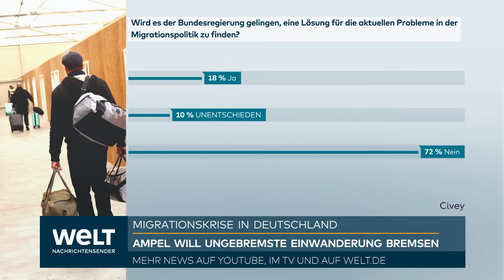STAATSBESUCH IN NIGERIA: Kanzler Scholz spricht über Migration und Energie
Nigerias Präsident Bola Ahmed Tinubu hat die Bereitschaft betont, mit Deutschland über Gaslieferungen zu sprechen. "Der Bundeskanzler und ich hatten eine sehr intensive Diskussion darüber und wir sind bereit, Investitionen in Gaspipelines zu fördern", sagte Tinubu am Sonntag nach einem Treffen mit Kanzler Olaf Scholz in Abuja. Die Arbeit für eine LNG-Anlage, die Flüssiggas nach Europa erleichtern soll, sei bereits in vollem Gange.

Zuvor hatte Scholz das Interesse an einer Zusammenarbeit bei Gas und kritischen Rohstoffen betont. "Es gibt eine Bereitschaft, in diese zu investieren, insbesondere in die kritischen Mineralien", sagte Scholz. Der Kanzler betonte in einem deutsch-nigerianischen Wirtschaftstreffen, dass künftig zumindest die erste Verarbeitungsstufe von Rohstoffen in den Herkunftsländern selbst stattfinden solle.

Mit Blick auf Gas forderte er die stärkere Nutzung vorhandener Kapazitäten etwa in Nigeria. Dies erlaube anderen Staaten mehr Diversifizierung bei den Lieferländern, sagte Scholz. Und wenn mehr Gas aus dem Land den Weltmarkt erreiche, hätte dies auch eine dämpfende Auswirkung auf den Weltmarktpreis. Nigeria verfügt über die größten Gasvorkommen in Afrika, verfügt aber nur über ein unterentwickeltes Gasnetz.

Scholz äußerte zudem die Hoffnung, dass Deutschland und Nigeria spätestens im November eine frühere Vereinbarung zum Ausbau eines Stromnetzes in der größten afrikanischen Volkswirtschaft wieder mit Leben erfüllen könnten. Vor allem Siemens macht sich Hoffnungen auf Aufträge, wenn die großen Lücken im nigerianischen Stromnetz beseitigt werden. "Es ist die größte Aufgabe in Nigeria, den erzeugten Strom auch zu den Kunden zu bringen", sagte Scholz. Tinubu, der im Mai sein Amt angetreten hat, bekannt sich ebenfalls zu dem Plan. Zeitpunkt der Unterzeichnung könnte der 20. November sein, wenn ein großer Afrika-Gipfel in Berlin stattfinden soll.

Die Visite in Nigeria bildet den Auftakt einer dreitägigen Westafrika-Riese, die Scholz am Dienstag auch nach Ghana führt. Gleichzeitig reist Bundespräsident Frank-Walter Steinmeier nach Sambia und Tansania. Bundesinnenministerin Nancy Faeser will in Marokko Anfang der Woche Gespräche über Migration führen.

Das Thema der Rücknahme von nicht geduldeten Asylbewerbern aus Nigeria spielte auch eine größere Rolle in dem Gespräch zwischen Scholz und dem nigerianischen Präsidenten. Bisher weigert sich Nigeria, von Deutschland ausgestellte Ersatzpapiere zu akzeptieren und ausgewiesene Asylbewerber zurückzunehmen, wenn diese keine Orginaldokumente mehr haben. Tinubu sagte nur, dass Nigeria bereit sei, Landsleute zurückzunehmen. Scholz sprach von einer baldigen Einigung und bot im Gegenzug eine legale Zuwanderung von Arbeitskräften aus dem bevölkerungsreichsten afrikanischen Staat an, der mehr als 220 Millionen Einwohner hat.

Die Wirtschaftsbeziehungen spielten aber eine entscheidende Rolle in den Gesprächen in Abuja. Scholz wies auf das enorme Potenzial hin. Der Handel habe sich im Jahr 2022 von zwei auf drei Milliarden Euro erhöht, sei aber angesichts der Größe des Landes immer noch niedrig. Deutsche Firmen beschäftigen 17.000 Menschen in Nigeria. Teilnehmer seiner Wirtschaftsdelegation hätten gesagt, dass diese Zahl leicht um den Faktor zehn erhöht werden könne, sagte Scholz. Als Sektoren für deutsche Investitionen nannte er unter anderem Infrastruktur, Energie, Agrarwirtschaft, Bodenschätze, Kommunikationstechnologien sowie Verkehr und Logistik.

Scholz sprach sich zudem für den Aufbau einer afrikanischen Freihandelszone aus, weil die afrikanischen Staaten sehr wenig miteinander handelten. Dies gilt auch als Hemmnis für den Aufbau einer größeren Autoproduktion in Afrika. Auch der Präsident der Kommission der Westafrikanischen Wirtschaftsgemeinschaft Ecowas, Omar Alieu Touray, bemängelte dies nach einem Treffen mit Scholz. Man versuche nun aber zwischen den Ecowas-Staaten das Stromnetz auszubauen. Er dankte Scholz, dass Deutschland die Regionalorganisation bereits mit 500 Millionen Euro unterstützt habe.